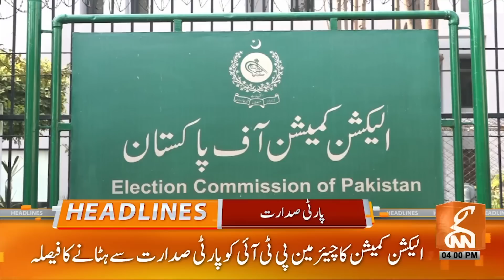Election Commission Big Decision Over Imran Khan Chairmanship| News Headlines | 04 PM | 07 August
Election Commission Big Decision Over Imran Khan Chairmanship| News Headlines | 04 PM | 07 August 2023 | GNN